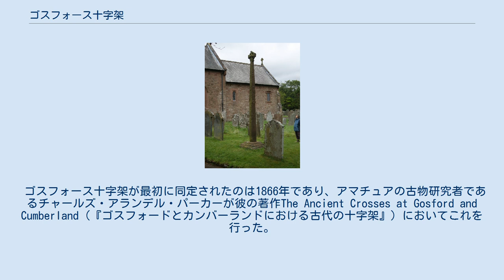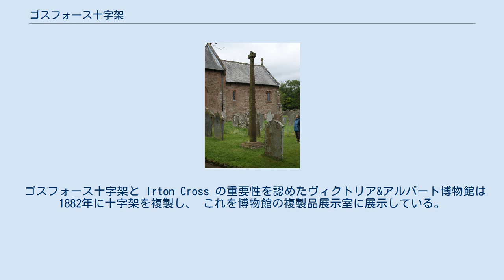ゴスフォース十字架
南西からの撮影 地図 ゴスフォース十字架はアングロ=サクソン芸術の彫刻が施された大型の石造十字架である。
日本語文献では「ゴスフォースの十字架」「ゴスフォースの十字架石碑」などとも呼ばれる。
 イギリス・カンブリアカウンティの、ゴスフォースの聖母マリア教会に設置されており、10世紀前半の物であろうと推定されている。
9世紀または10世紀のいずれかのタイミングで、ノース人たちはかつてノーサンブリア王国の一領土であったこの地に入植してきた。
彫刻に描かれるキリスト教的シンボルと北欧の異教的シンボルの共存はキリスト教化が北欧に与えた影響を示す有形の証拠であるという説を受けて、この十字架は耳目を集めるようになった。
 北欧神話の登場人物や場面を表現したと解釈される精巧な彫刻がゴスフォース十字架には施されている。
 ゴスフォース十字架が最初に同定されたのは1866年であり、アマチュアの古物研究者であるチャールズ・アランデル・パーカーが彼の著作The Ancient Crosses at Gosford and Cumberland（『ゴスフォードとカンバーランドにおける古代の十字架』）においてこれを行った。
彼は十字架が『古エッダ』に記述される場面を表していることを説明した。
 十字架に施された彫刻には以下の場面に同定されたものを含む。
 この十字架にはキリストの磔刑の描写のようなキリスト教的なシンボルもまた彫刻されている。
 キリスト教的シンボルと北欧の異教的シンボルが十字架に共存していることは、キリスト教化に異教の物語が利用された事の証拠と言えるかもしれない。
 十字架の高さは4.4メートルであり赤色砂岩から作られている。
 製造年代は920年から940年の間と推定されており、現代でもなお実に良好な状態を保っている。
 ゴスフォース十字架と Irton Cross の重要性を認めたヴィクトリア&アルバート博物館は1882年に十字架を複製し、 これを博物館の複製品展示室に展示している。
1887年、ウィリアム・スレーター・カルバリーはこの十字架の実物大の複製品を注文し、 カンブリアカウンティのアスパトリアの教会の中庭に設置した。
 ホッグバック墳墓の彫刻。
釣りをするトール ゴスフォースの聖母マリア教会はこの他にも重要なホッグバック墳墓を備えているが、これはトール神が釣りをしている場面を彫刻した別の十字架の断片を流用した物とも考えられる。